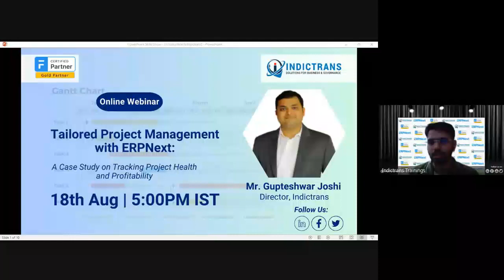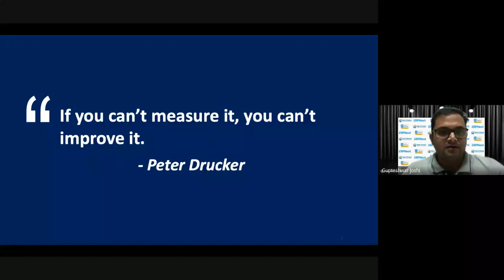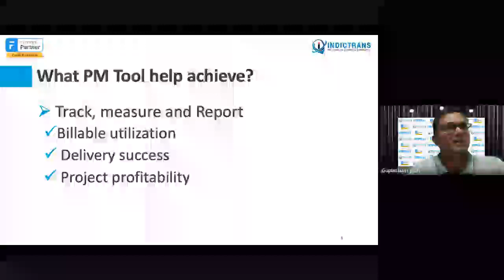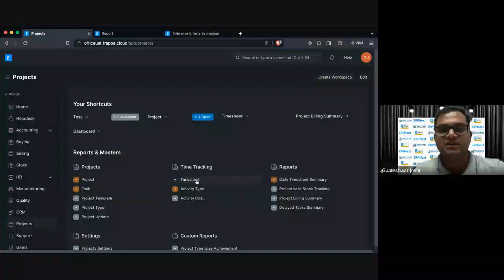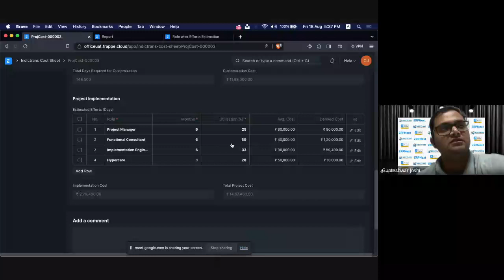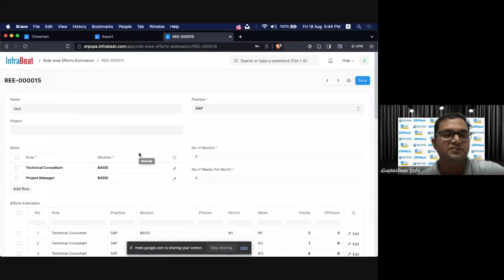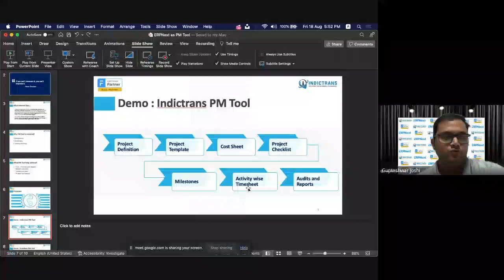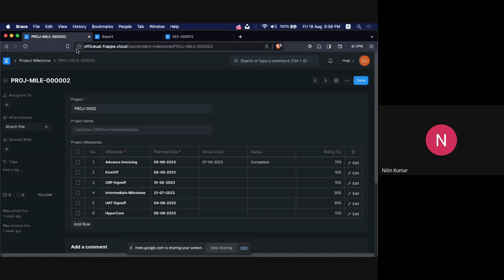Webinar: Tailored Project Management with ERPNext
🔍 Do you use any Project Management tool for your organization? 📊 🤔 What is the level of visibility you currently have into your project progress and performance? 📈 Wondering if your existing system effectively tracks Project Health and Profitability?

If these questions resonate with you, then watch the illuminating session on "Tailored Project Management with ERPNext: A Case Study on Tracking Project Health and Profitability"

Join us as we dive deep into the realm of project management, discover the power of ERPNext, and uncover real success stories.

🔥 Key Webinar Highlights:
✅ Assessing Project Management Tools: Explore the necessity and impact of project management tools.
✅ Boosting Visibility with ERPNext: See how ERPNext enhances project progress monitoring and profitability.
✅ Live Demo: Witness the prowess of the Indictrans PM Tool in real-time action.
✅ Real Success Stories: Learn from a case study featuring a service-based client.

🎤 About the Expert Speaker:
Gupteshwar Joshi is a seasoned Technology professional with a strong background in ERPNext. Gupteshwar is Co-founder & Director of Indictrans and have 16+ years of experience Gupteshwar's journey with ERPNext V1 to the present V14 and V15 showcases his deep understanding of the technology and its applications.

Chapters:
00:00 Introduction to Indictrans
06:40 Introduction to Webinar: Tailored Project Management With ERPNext
07:37 Definition of PM
11:50 Why PM Tool is required?
15:49 What PM Tool help to achieve?
17:00 Processes that we follow
20:00 Demo: Indictrans PM Tool
36:25 Additional Case of Client